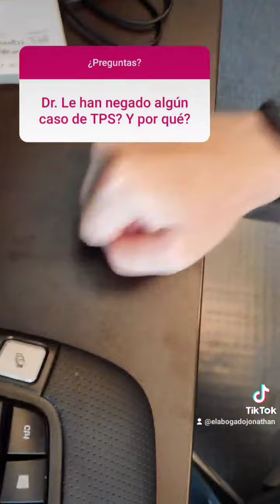Contestando preguntas en menos de 15 segundos; parte 10